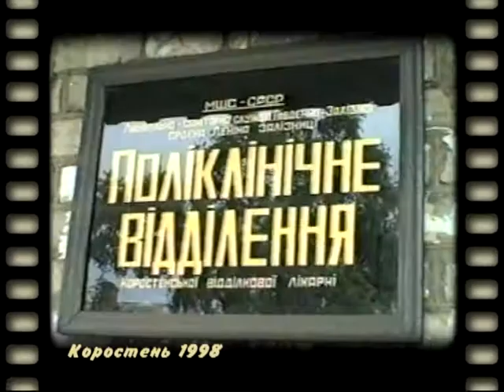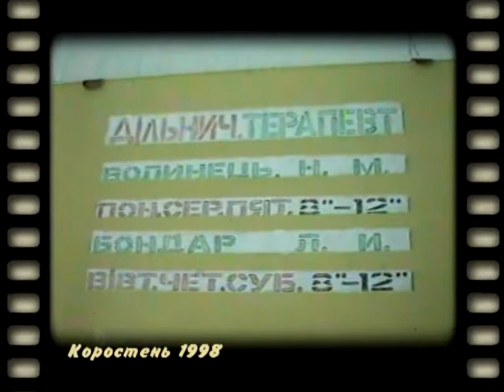КоростеньТВ_09-02-18_Взгляд в прошлое (выпуск 101) - Ж/Д Поликлиника-2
Коростень - 1998 р.